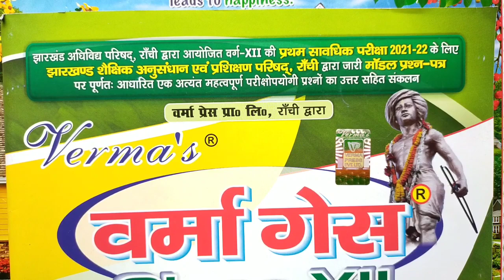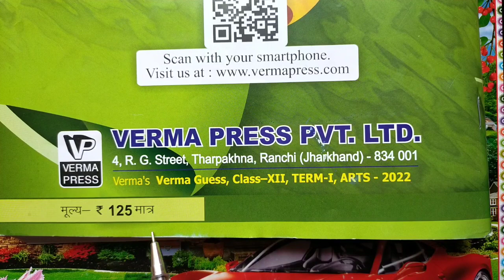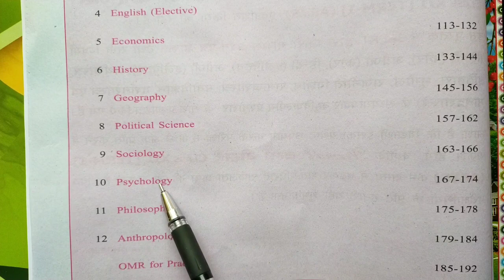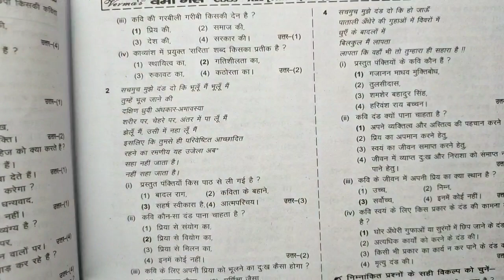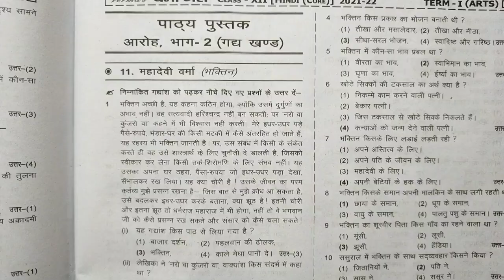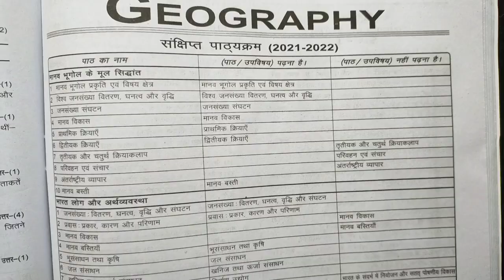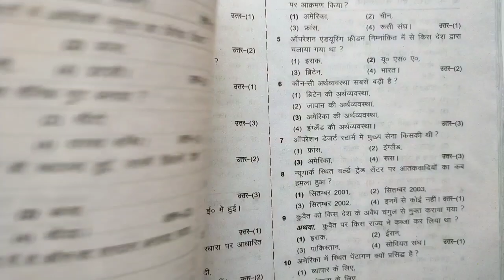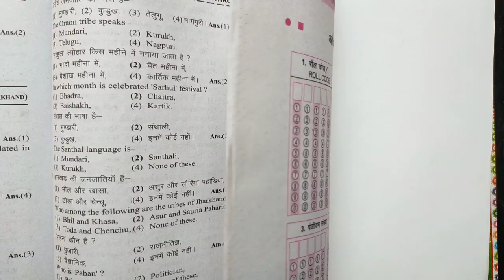Class 12th Verma Guess 2022 | Class 12 Guess Paper 2022 Review | Class 12th Sharma Guess paper 2022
2022 Class 11 Art's Model Set Solution

2022 Class 12 Art's Model Set Solution

Class 9 Samudran 2022
Class 9 Sumudran 2022
Class 9 Sharma Guess paper 2022
Class 9 Verma Guess paper 2022
Class 10 Samudran 2022
Class 10 Sumudran 2022
Class 10 Sharma Guess paper 2022
Class 10 Verma Guess paper 2022
Class 11 Samudran 2022
Class 11 Sumudran 2022
Class 11 Sharma Guess paper 2022
Class 11 Verma Guess paper 2022
Class 12 Samudran 2022
Class 12 Sumudran 2022
Class 12 Sharma Guess paper 2022
Class 12 Verma Guess paper 202

हमेशा खुश रहो मस्त रहो  😀😀😀😀😀😀😀😀